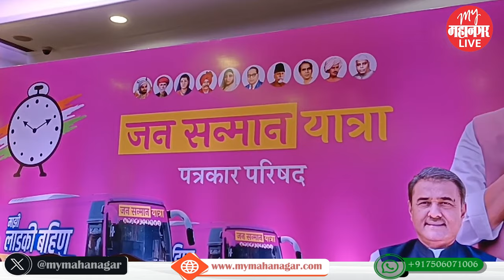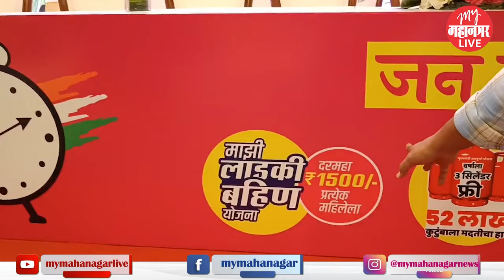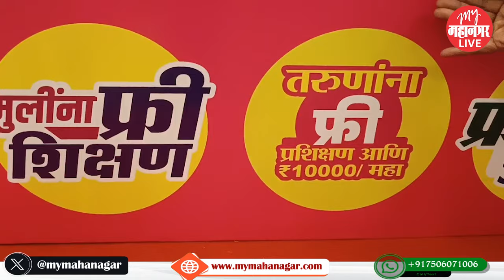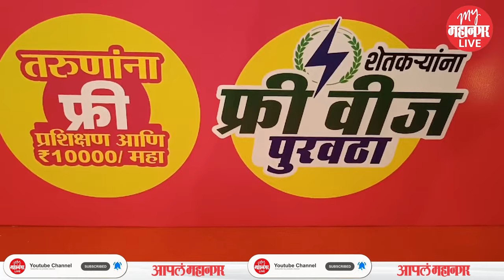ncp yatra | ajit pawar | मतदारांना आकर्षित करण्यासाठी राष्ट्रवादीची जन सन्मान यात्रा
सरकारी योजनांची माहिती जनतेपर्यंत पोहोचवण्यासाठी राष्ट्रवादी काँग्रेस अजित पवार गटाकडून राज्यभरात जनसमान यात्रा काढली जाणार आहे. 8 ऑगस्टपासून सुरू होणारी ही यात्रा 31 ऑगस्टपर्यंत असणार आहे.

PVP 96 | ENM91